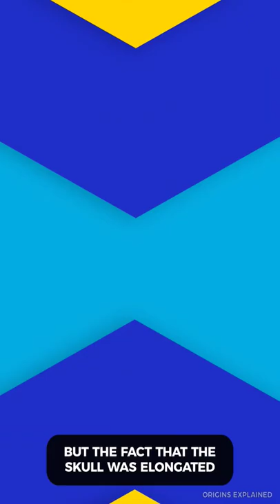Ancient Cyborg Skull Found!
For the first time, archaeologists have found a skull with a metal plate dating back 2000 years ago. The warrior didn't have any high-tech pieces of machinery stuck in his bones, but he did have pieces of his skull fused together with metal in what some believe might be the very first example of surgery.